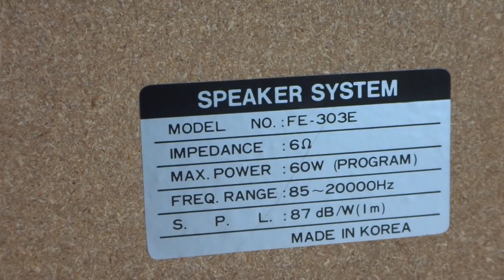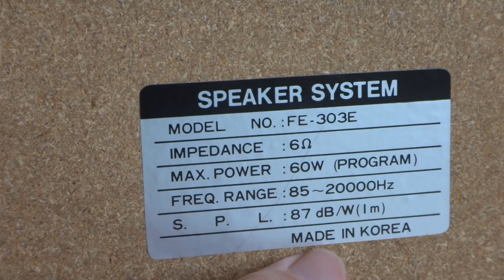САМАЯ КРУТАЯ КОЛОНКА / КАК УСЛЫШАТЬ ИДЕАЛЬНЫЙ ЗВУК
Споры об идеальных колонках столь многочисленны и разнообразны, что порядка и нормативов просто не слыхать...
Но стоит поразмыслить на трезвую голову и все может оказаться совсем не сложным.  Чем городить короба закрытого или фронтально открытого типа не проще ли просто надеть наушники и наслаждаться реально качественным звуком, а не "возможностями" недостижимыми в реальных квартирах даже с максимально качественными колонками.
На звук , кроме самих колонок, влияет всё - Влажность, температура, пыль, дым , пары спирта, форма стен и их покрытие, ... даже форма вашего носа и ушей важны для идеального звука, доносящегося из акустических систем Высочайшего качества.
И тот же спор о примитивности усилителей класса А по сравнению с классами Д и прочими Микросхемными закончится там где будет  минимальный путь от носителя звука к источнику звучания с минимум дополнительных деталей вносящих искажение в эту гармонию.
Поймут только те кто поймет, остальные будут спорить ради спора или чтобы не выглядеть дураками
Звук не терпит лишних звеньев, как волне на воде ему нужна свобода без препятствий и преобразований.
А что же проще динамика приложенного к уху - источник звука напрямую входит в сознание а лишний шум окружающей среды остается за глухими корпусами наушников.
Да. О комфорте стоит вспомнить, но комфорт - это компромисс между желанием и возможностями.
Обставив звуковую студию по канонам звуковых букварей, быть может и приблизимся мы к идеальному звучанию колонок, но об оригинале записанном на носитель придется лишь только догадываться.
Я не раз сравнивал звучание колонок и наушников, засовывая голову меж динамиков и ни одни колонки не смогли дать тех звуковых ощущений которые легко дарят нам наушники.
Современная звуковая электроника давно утратила стремление к идеалам звучания - все свелось к максимально комфортному (желаемому звуку) часто даже отдаленно не похожему на оригинал. Катающиеся по дорогам "ТамТамы" наглядное свидетельство прогресса в звуковой индустрии. Какой там Ха Енд или Долби Сюрраунд - тут надо погромче и пониже и не важно что порог восприятия звука давно превышен - Долбит и Нормально так к чему же натужные споры. Даже исполнители современной эстрады воспроизводят на гора творения никак не предназначенные для воспроизведения на Идеальной с точки зрения аудио- законов Аппаратуре.
Так о чем спор , Девочки и Мальчики?